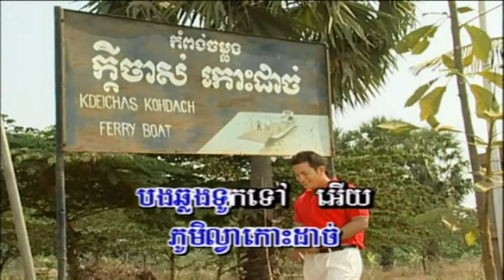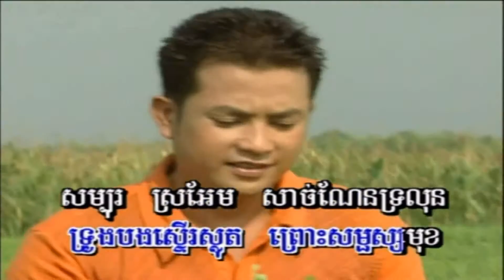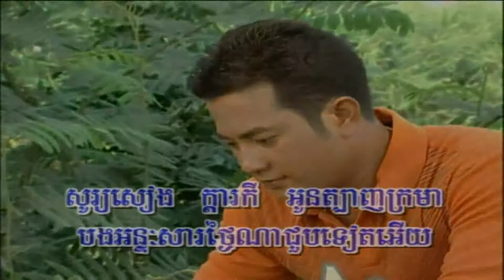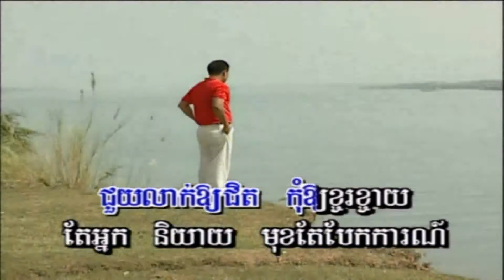SR Vol 29-20 ChomPa KohDach | ចម៉្បាកោះដាច់ -KimHak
Khmer oldie from SR Production Karaoke DVD Vol #29 Track #20.